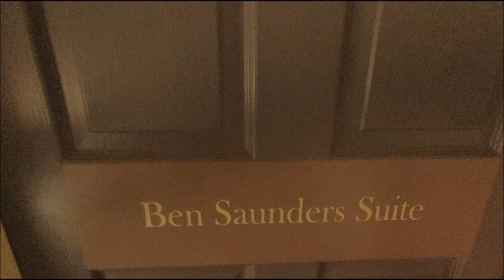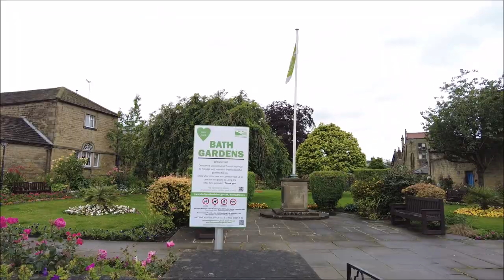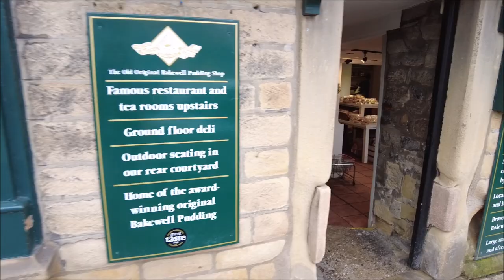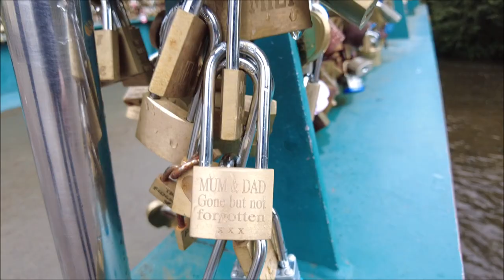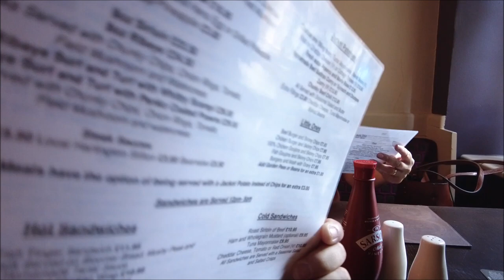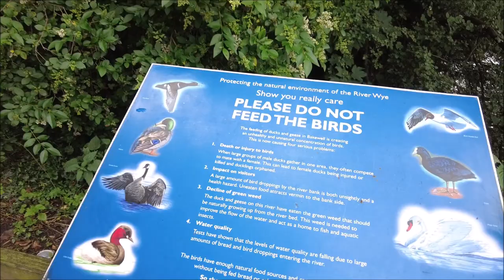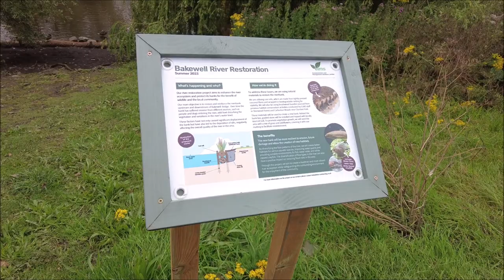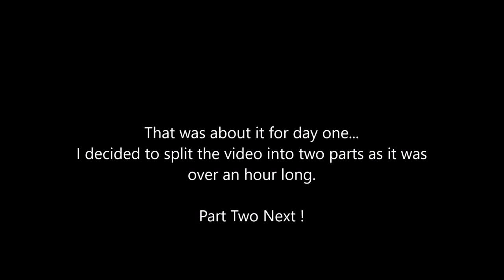A few days away in Bakewell Derbyshire.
we had a couple of days away in the picturesque area of Bakewell, genuinely  a great part of the country with a stunning backdrop... Part one of a two part series.